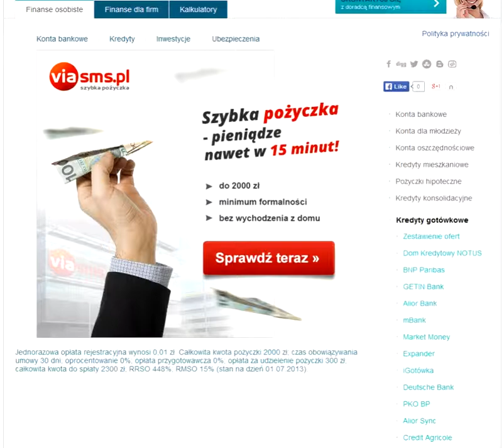via sms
pożyczka via sms

    Do 2000 zł*
    Minimum formalności
    Bez wychodzenia z domu